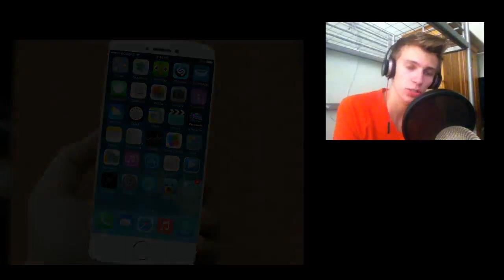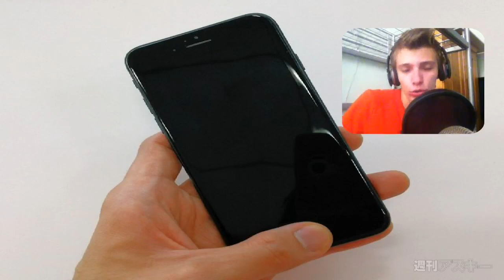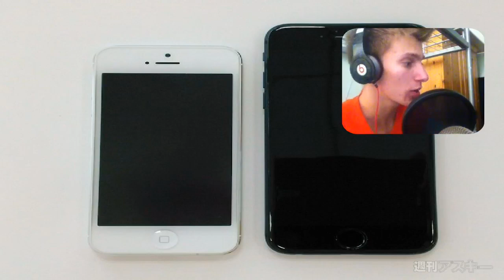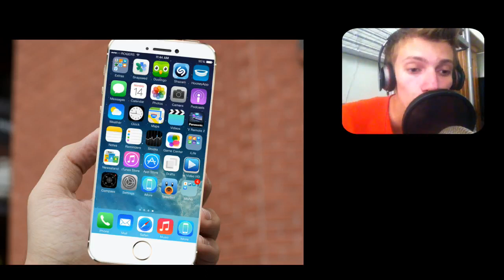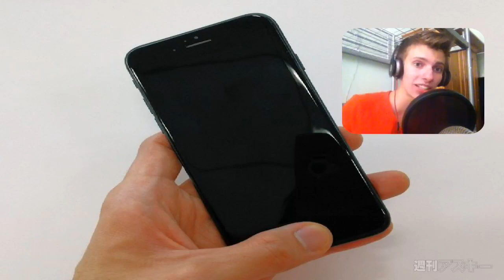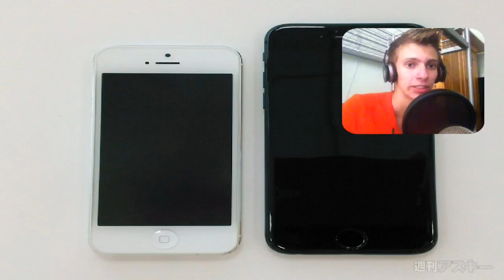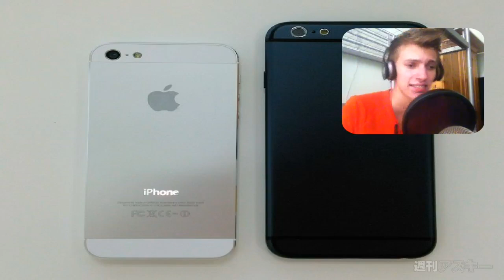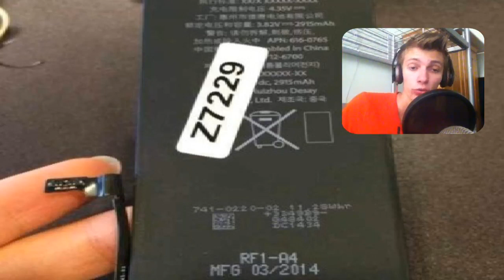IPHONE 6 ! CARACTERISTIQUES ! / Apple